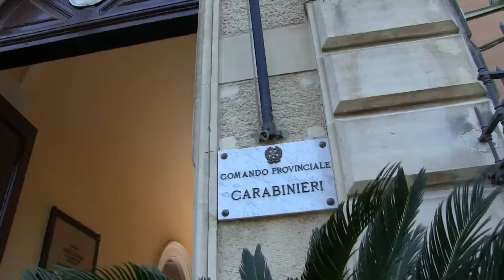8 febbraio 2022